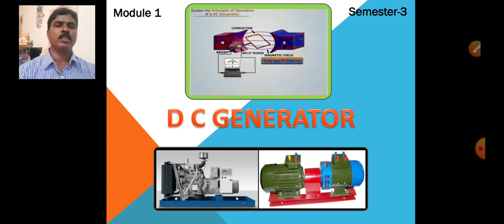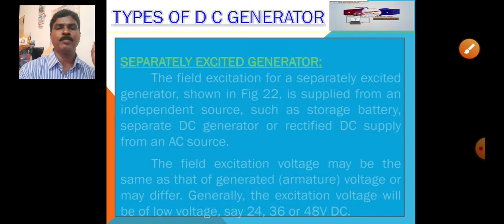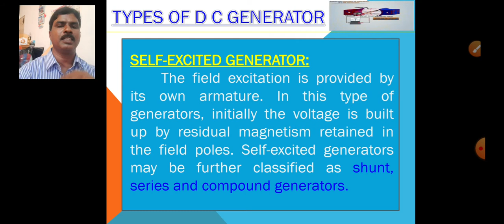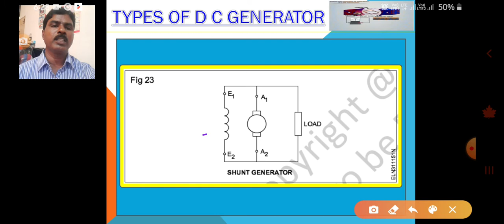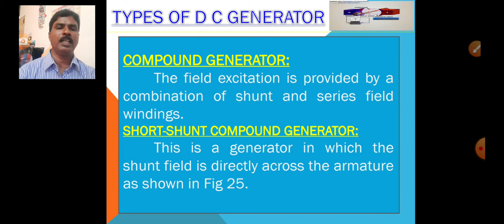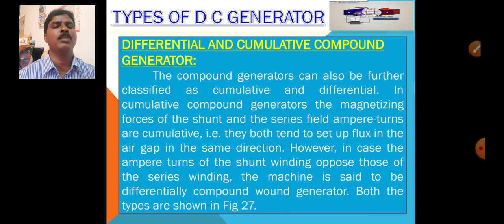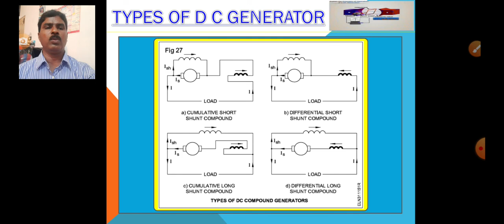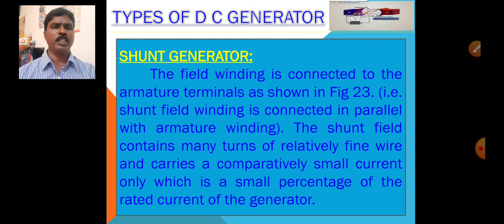TYPES OF DC GENERATOR. ITI/DIPLOMA KANNADA/ENGLISH By. NAGARAJ KARIGAR